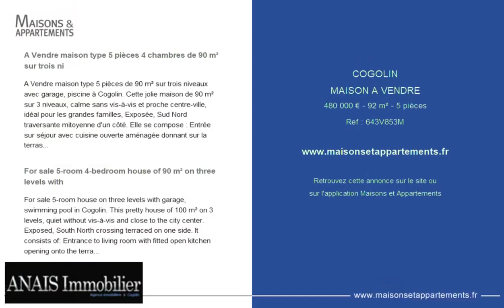COGOLIN - MAISON A VENDRE - 480 000 € - 92 m² - 5 pièce(s)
Référence : 643V853M

A Vendre maison type 5 pièces 4 chambres de 90 m² sur trois ni

A Vendre maison type 5 pièces de 90 m² sur trois niveaux avec garage, piscine à Cogolin. Cette jolie maison de 90 m² sur 3 niveaux, calme sans vis-à-vis et proche centre-ville, idéal pour les grandes familles, Exposée, Sud Nord traversante mitoyenne d'un côté. Elle se compose : Entrée sur séjour avec cuisine ouverte aménagée donnant sur la terrasse et la piscine. Au 1er niveaux 3 chambres dont une avec une douche, salle de bains, WC, au dernier étage, une chambre. Les + : ASL 120 € charges annuelles, possibilité de stationner 2/3 voitures à l'intérieur.

For sale 5-room 4-bedroom house of 90 m² on three levels with

For sale 5-room house on three levels with garage, swimming pool in Cogolin. This pretty house of 100 m² on 3 levels, quiet without vis-à-vis and close to the city center. Exposed, South North crossing terraced on one side. It consists of: Entrance to living room with fitted open kitchen opening onto the terraces and the garden/swimming pool. On the 1st level 3 bedrooms with fitted cupboards, bathroom, WC, on the top floor, a master bedroom with shower room. The + "large garage of approx. 22m², ASL 100€ annual charges".

Cette annonce vous est proposée par l'agence ANAIS IMMOBILIER

|2680111|